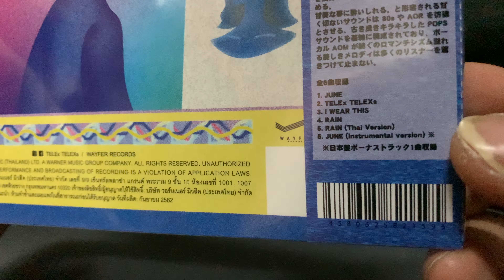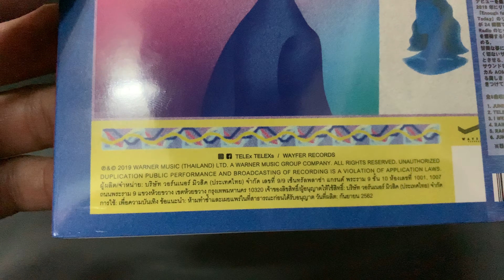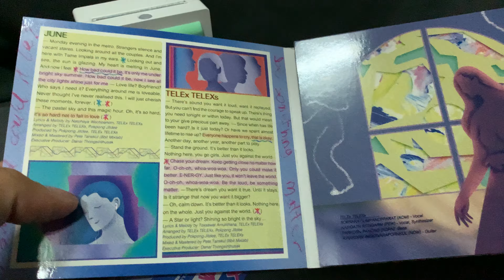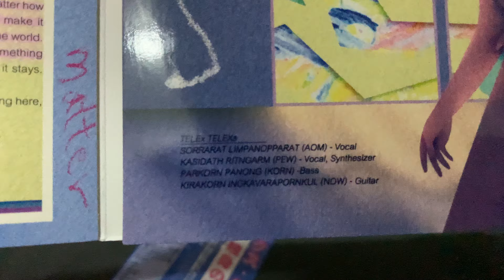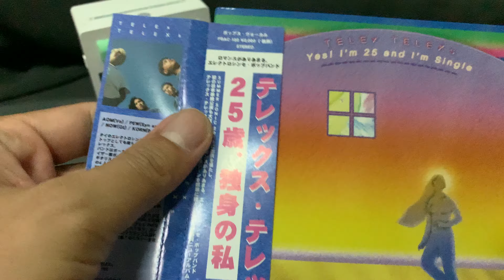แกะกล่องรีวิว CD TELEx TELEXs 「ep. yes ! I’m 25 and i’m single」Japanese Edition (2019)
TELEx TELEXs 「25歳、独身の私」Japanese Edition (2019) +1JP Bonus

Tracklist:
1. JUNE
2. TELEx TELEXs
3. I WEAR THIS
4. RAIN
5. RAIN (Thai Version)
6. JUNE (Instrumental version)※
※Japanese Edition Bonus Track

ถ้าหากคุณกำลังตามหาเทป cd  แผ่นเสียง อัลบั้มจากศิลปินคนโปรดของคุณอยู่ ให้เราช่วยคุณตามหาได้นะครับ